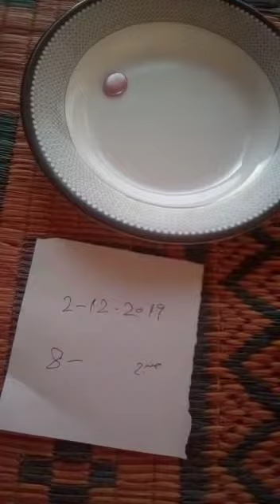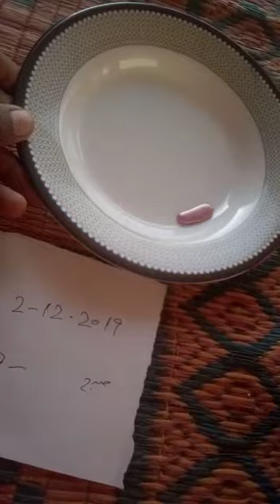Red Mercury 27/70.. 1 Grade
Red Mercury spiders, Scorpions old radio for sale . Old Tv. chamgadar ka ghosla sale . whats-app number